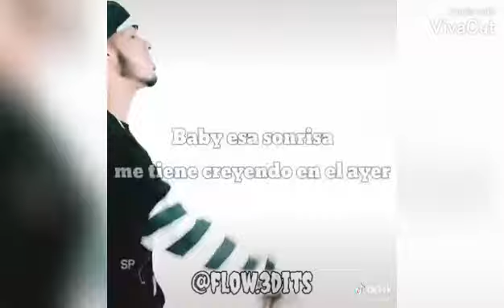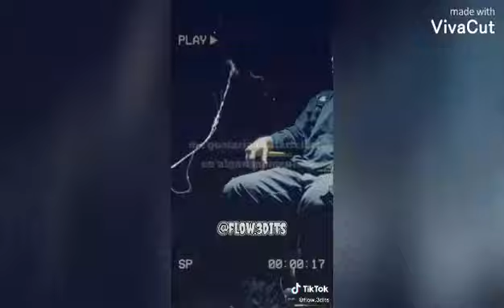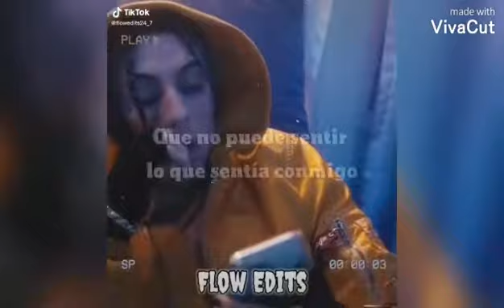SPANISH EDITS 🎶 PT. 14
Check out my game in Kakoot that I made it for you guys and support ❣

You've been challenged to play a kahoot called "Artist Perfecto"!

I will post videos on Monday, Wednesday, Friday & Saturday